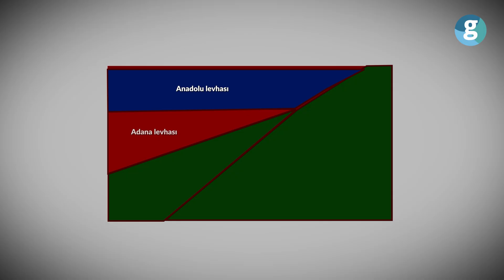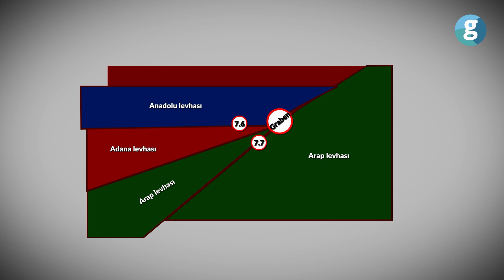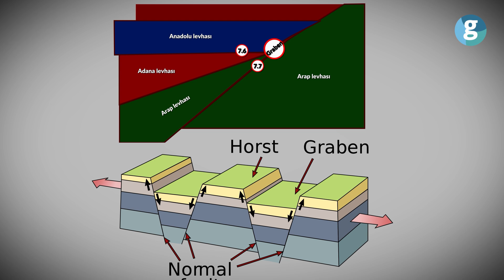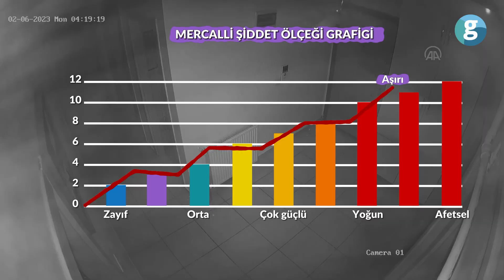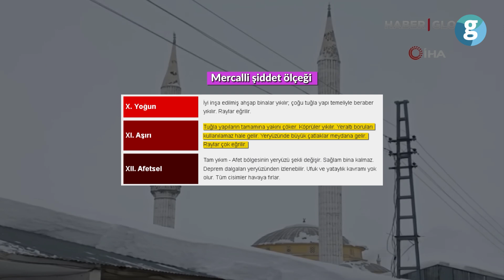Türkiye'yi 3 metre kaydıran deprem nasıl başladı?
Jeolog Prof. Dr. Celal Şengör’ün Kahramanmaraş depreminin ‘nasıl gerçekleştiğini’ anlattığı görüntüler çok sayıda kişi tarafından izlendi. Şengör’ün televizyonda bir masa üzerinde şekillerle anlattığı detayların üzerinden biz de bir kez daha geçelim istiyoruz.
Öncelikle bu içerikte levha, fay hattı, kesişim noktası, basınç gibi tabirleri duyacağınızı söyleyerek başlayayım.

Maviyle gösterdiğimiz bölge Anadolu levhası. Kırmızıyla gösterdiğimiz bölge Adana levhası. Yeşille gösterdiğimiz yer ise Arap levhası. Arap levhası aşağı doğru dümdüz bir ilerleyişle hareket edip kaydı. Bu hareket bir deprem meydana getirdi. Deprem, levhaların hareket sonrası aralarında oluşan boşlukta meydana geldi. Sonra sıra, Anadolu levhasına geldi. İlk hareket sonrası oluşan boşluğu kapatmak için hareket eden Anadolu levhası yanal bir atım yapmak zorunda kaldı. Yanal atım için Kuzey Anadolu Fayının tipi diyebiliriz. Ayrıca tahribi yüksek, en tehlikeli fay türlerinden biri olduğunu da söyleyelim. Az önce bahsettiğim iki hareketten ilki 7.7; ikincisi 7.6 büyüklüğünde iki deprem oluşturmuş oldu. Hareketler sonrası Adana, Anadolu ve Arap levhasının tam ortasında oluşan boşluk için graben tabirini kullanıyoruz. Graben toprağın aniden çökmesiyle oluşan çukur anlamına geliyor. Bu depremler sonucunda ortaya çıkan enerjinin de gayet önemli ve konuşulmaya değer olduğunu söyleyebiliriz. Doğu Anadolu fayının üzerinde artık yeni bir yük olduğundan bahsedebiliyoruz. Sadece Doğu Anadolu fayının değil; Adana levhasının hareketle sıkışıp doğu ve batıya doğru açıldığını da söyleyebiliyoruz. Yani depremlerin Akdeniz’e paralel bir yeni deprem tehlikesi oluşturduğu sonucuna varabiliyoruz. Ancak Jeologların, sismologların da sıklıkla vurguladığı gibi bu deprem tehlikesinin hemen gerçekleşeceği anlamına da gelmiyor.